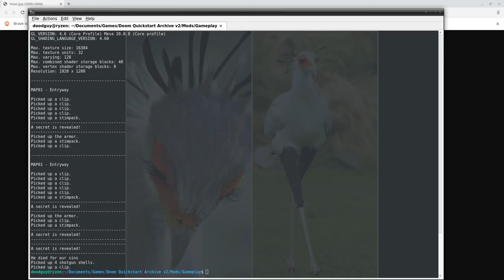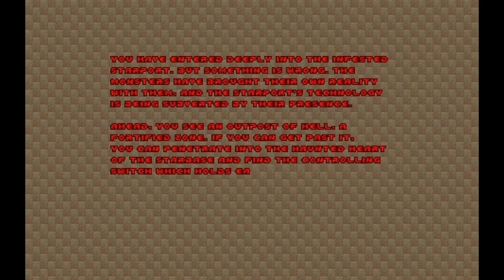RAT Doom mod playthrough Doom 2 map 01-08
I decided to give the RAT mod a try.

Making the pistol as powerful as it is was definitely a good move. It actually makes it as a useful sniper rather than being deprecated by the minigun (since you can snipe enemies with the minigun in vanilla doom as well).
Here's the download link for the mod.